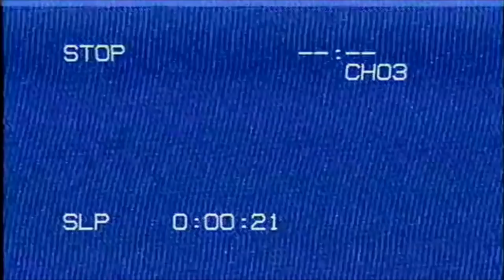Thomas & Friends™ ~ ''Thomas And The Ghost Engine'' Narration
This took FOREVER to upload...!
With a couple of tests while having the inspiration by watching my video tapes, making this spooky latest video flawless.

SFX: Me, G.W. Shunter, thebladezmanII and TheGermanofSodor

I do not own or endorse anything.